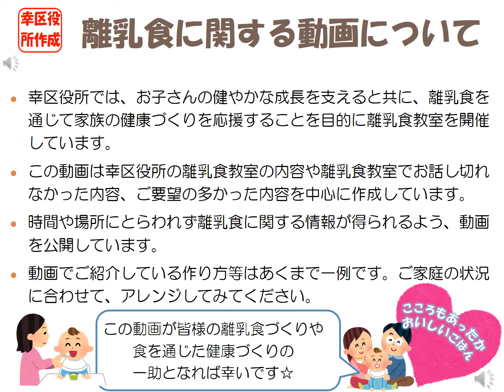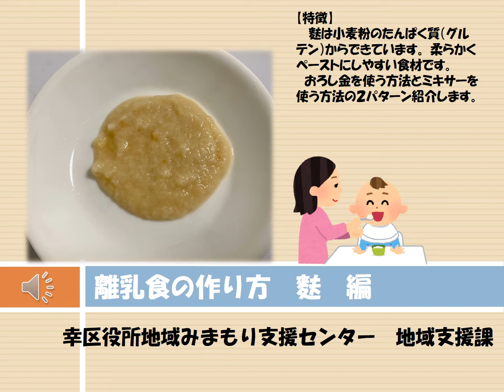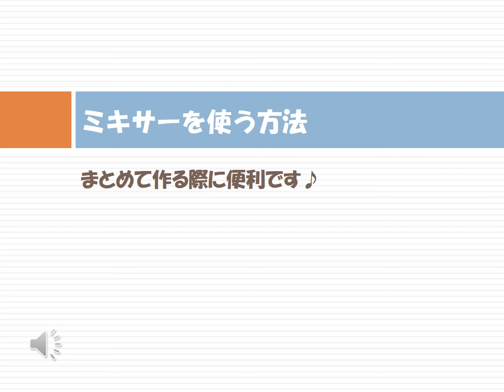離乳食の作り方 麩編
離乳食（麩）の作り方をご紹介いたします。

幸区役所地域みまもり支援センター地域支援課
TEL:044‐556‐6693
FAX:044‐555‐1336